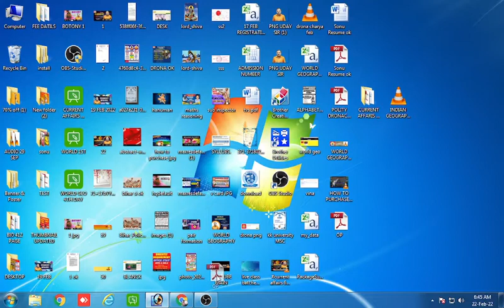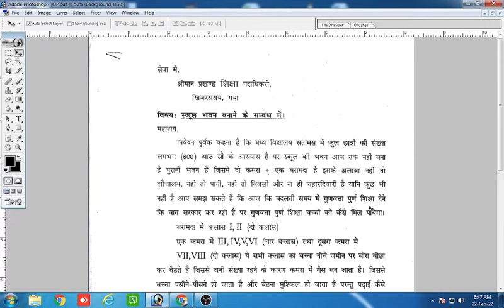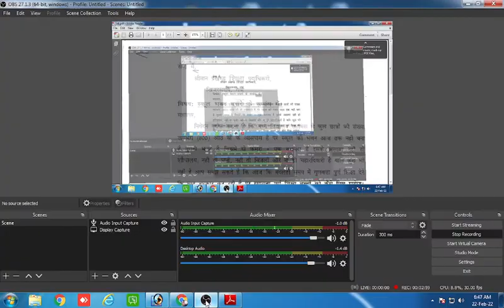Photoshop me pdf file edit kare/how to edit a pdf file in photoshop 7.0 / How To Edit Pdf File / pdf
Welcome, To Earn Technology Channel.
I Provide For You Computer Knowledge Videos, Electrical Knowledge, New Motivational Video, Latest Ideas.

How to Edit PDF free on your PC in Hindi.
Edit text on pdf file
how to edit a pdf file in photoshop 7.0
# in this video, we are gonna edit pdf file with some simple steps
PDF documents are in a proprietary format created by Adobe. Edit a PDF in Photoshop 7.0 with help from a certified Adobe instructor in this free video clip.
 If you want to take complete control over your image and walk away with the best possible quality, you need to be using Photoshop to do so. Learn Photoshop tricks with help from a certified Adobe instructor in this free video series.How to Change Text or Image in PDF File using Photoshop Easily (Edit PDF File in Photoshop)  This video is going to show, how you can change Change Text or Image in pdf file using photoshop(Remove exiting text or image and add new text). And, also how to convert PSD files to PDF files in Photoshop.

This is one of the popular and easy methods to edit pdf documents. You can simply erase the existing text or image and you can add new text or image.